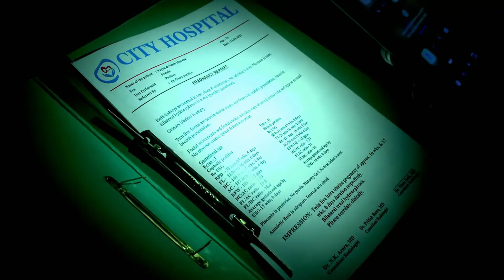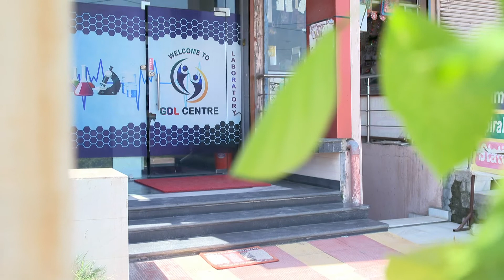Nayan Jo Vekhe Unvekha | Full Ep - 388 | May 30 2023 | Zee Punjabi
Kitty gives birth to a baby boy, but Neelam births a stillborn. Sehdev implores the doctor to exchange one of Nayan's twins with Neelam's stillborn baby. Soon, the peon takes away Nayan's other child.

Show Name : Nayan Jo Vekhe Unvekha
Producer/Star Cast : Manjeet Makkar, Ganesh Kapoor, Rajinder Rozy, Mohan Kambo
Episode No : 388